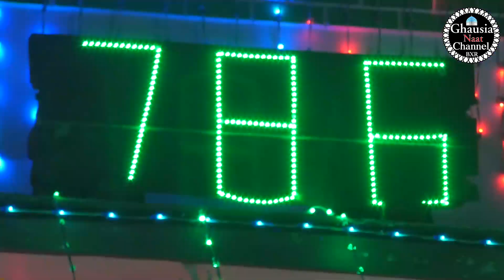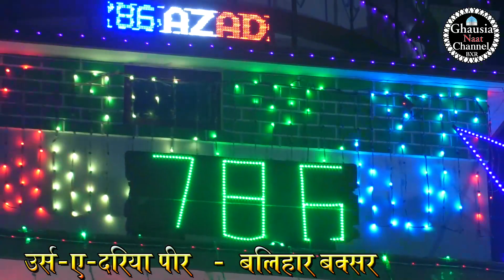मेरे हर ग़म की दवा मां बाप है l Nadeem Raza Faizi l Beautiful Naat l Balihar Buxar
मेरे हर ग़म की दवा मां बाप है l Nadeem Raza Faizi Madhupuri l
# Nadeem Raza Faizi Letest naat  l Beautiful Naat l  Beautiful New Naat l
Nadeem Raza Faizi Naat
Nadeem Raza Faizi  Beautiful naat
Nadeem Raza Faizi naat l  New Letest Naat l Jalsa l
l Urs e Muqaddas l Hazrat Dariya Peer Rehmathullah Alaih l 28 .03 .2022 l
Dariya e Rahmat Conference
l Balihar, Buxar (Bihar) I
Camera Man : Yaqub Ansari (Punjabi)
Video Editing : MD.A.Raza

We are always try to upload something new in HD video quality. Keep watching this video and enjoy yourself.
Plse wait For The New Upcoming Naat Videos :‐‐ Habibullah Faizi, Dilbar Shahi Nadeem Raza Faizi, Noor E Mojassam, Tufail Shamsi, Ziya Yazdani, Ashlahar Mubarakpuri, Tanweerul Qadri, Sakibul Qadri and Young Talents And much more.